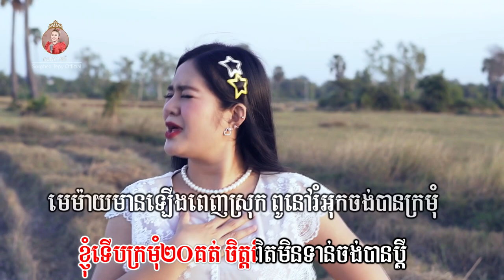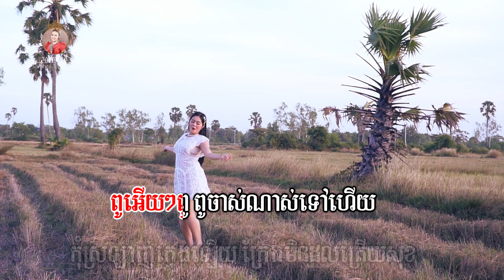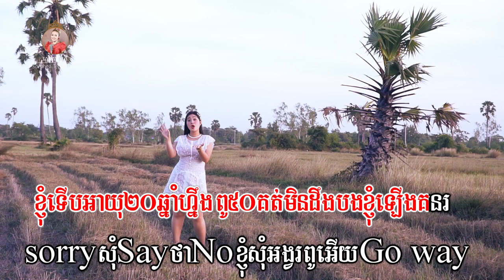ពូចាស់ហើយ​ - សោភាទេពី | Video -​​ Lyrics